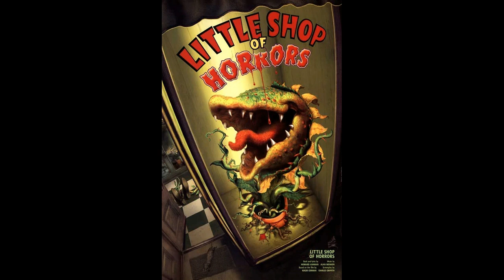NOSTALGIA TALK: Episode #51 (Featuring KATIE VON TILL)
Joining me for episode #51 of Nostalgia Talk is actress Katie Von Till!

Katie's work can be seen on television in shows such as Mom, The Big Bang Theory, I Didn't Do It, Conan, and Young Sheldon, and has done voice work on Elena of Avalor, Sofia the First, doing Catwoman for the LEGO Batman series, and as the regular voice of Snow White for Disney.

Shoot date: Sunday, October 23, 2022